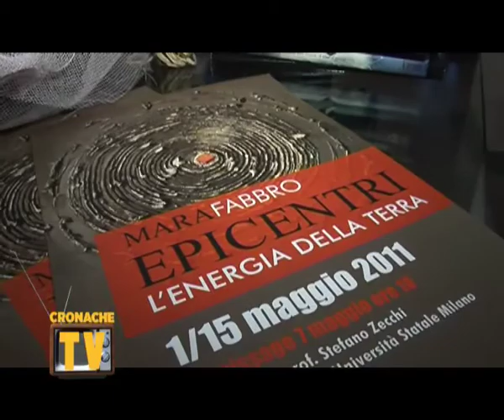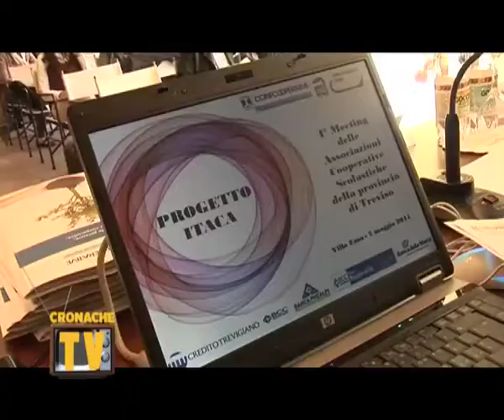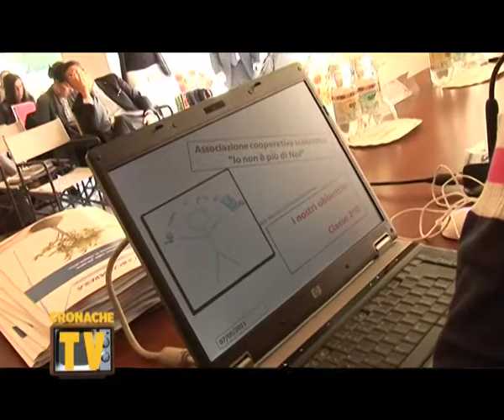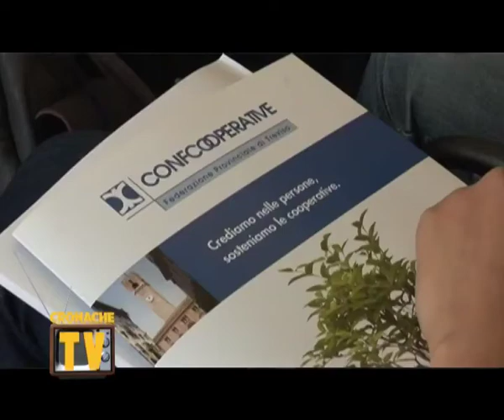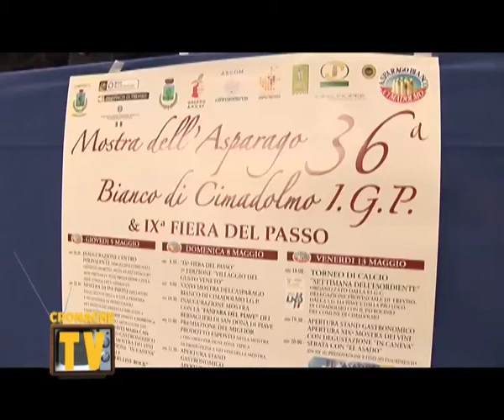Una Settimana di Marca 20 maggio 2011 seconda parte.mp4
Ancora Marca Trevigiana, Cronache Trevigiane si sposta ad Oderzo dove si è svolto un interessante faccia a faccia tra i candidati alla carica di sindaco organizzato da Confartigianato Oderzo - Motta.
Un tuffo nell'arte con le opere della pittrice Mara Fabbro.
La cooperazione a scuola un aspetto particolarmente importante per Credito Trevigiano che ha organizzato il primo Meeting delle cooperative scolastiche nell'ambito del Progetto Itaca.
Finiamo in bellezza con l'Asparago Bianco IGP di Cimadolmo.